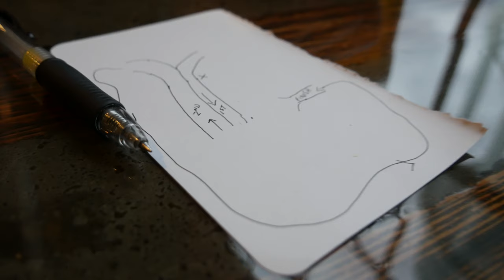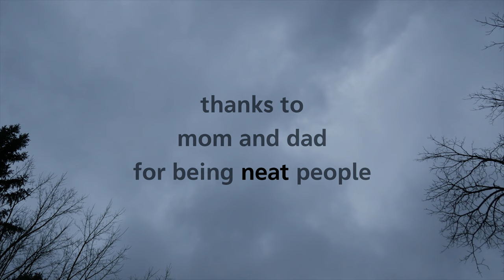A Glimpse of Northern Michigan: The Iceman, Leaves, and Lakes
This is a short video chronicling a trip to Northern Michigan in November of 2018.

Much of the video centers around the Iceman Cometh Challenge bike race, which my Dad participated in.

Most of the video is taken in the Traverse City and Charlevoix area. Should you find yourself in Traverse City searching for a coffee shop, check out Mundos Coffee.

find more intermittent diversions at intermittentdiversion.wordpress.com

Script, Visuals, and Music by Alex Belser.